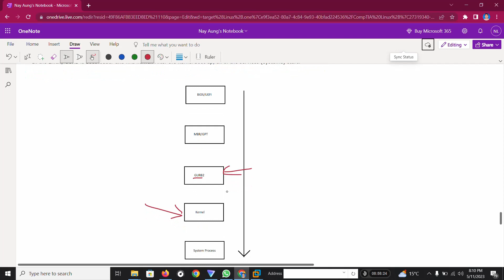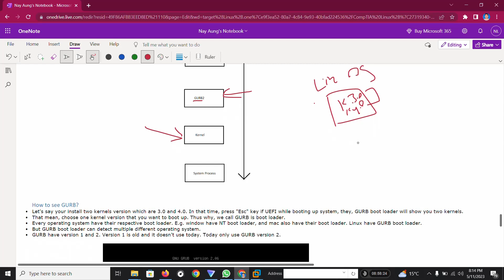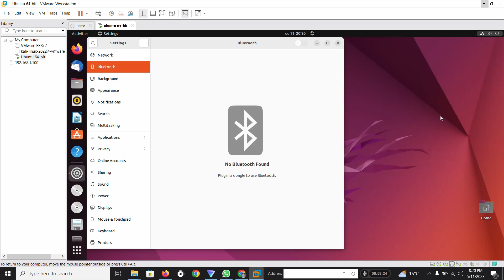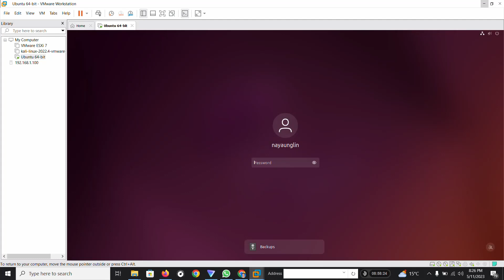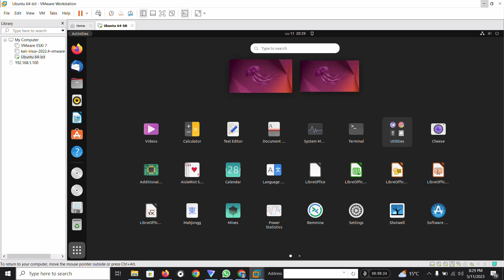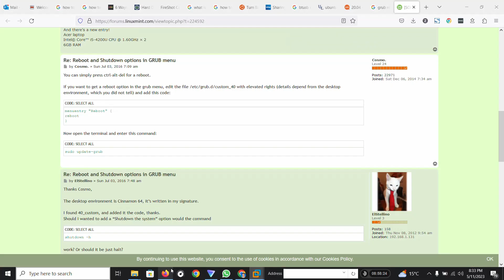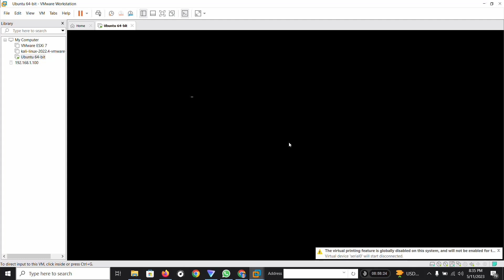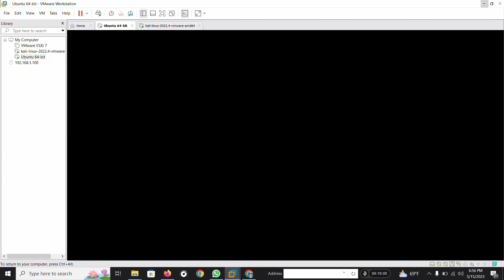23. GRUB configuration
What is GRUB bootloader ? (CompTIA Linux+)

- What are the functions of GRUB bootloader ?
- How to configure bootloader ?